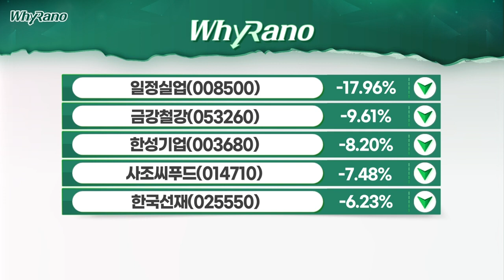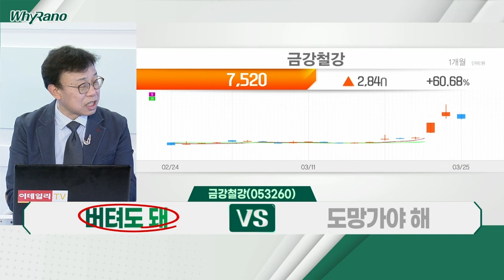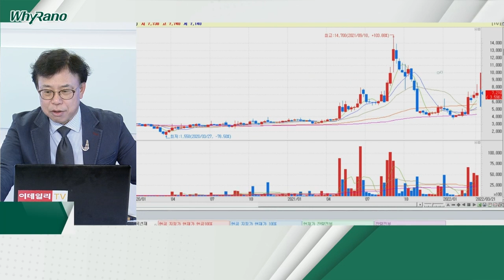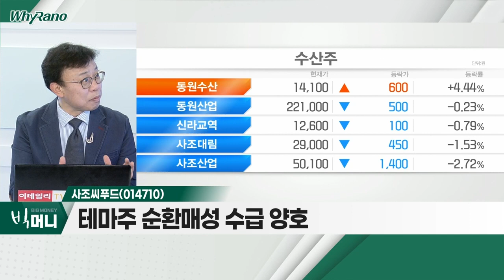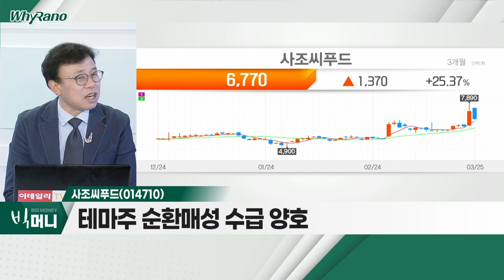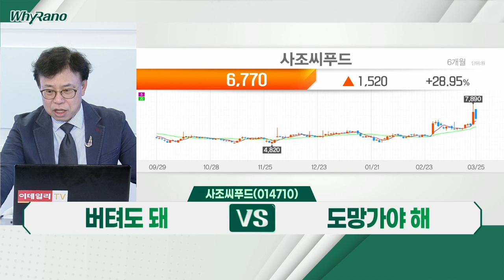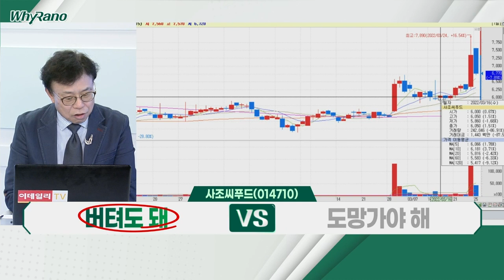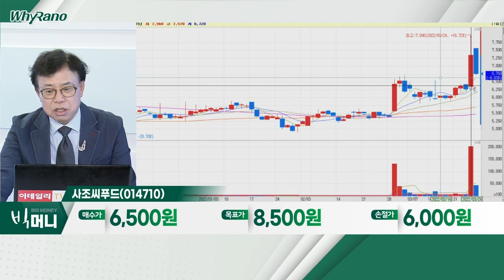금강철강, 사조씨푸드, 한국선재_WhyRaNo (20220325)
금강철강(053260)
- 유럽 최대 철강 공장, 미사일 피격 소식
- 러시아 최대 철강회사, 부도 우려
- 2021년 영업이익 91억 원… 전년비 3배↑

사조씨푸드(014710)
- 러시아 항공로 폐쇄… 수산물 가격 급등
- 테마주 순환매성 수급 양호
- 2021년 영업이익 140억 원… 전년비 30%↑

한국선재(025550)
- 원자재ㆍ철강 테마주로 분류
- 2021년 영업이익 180억 원… 전년비 3.5배↑
- 최근 외국인 매수 유입… 상승 견인